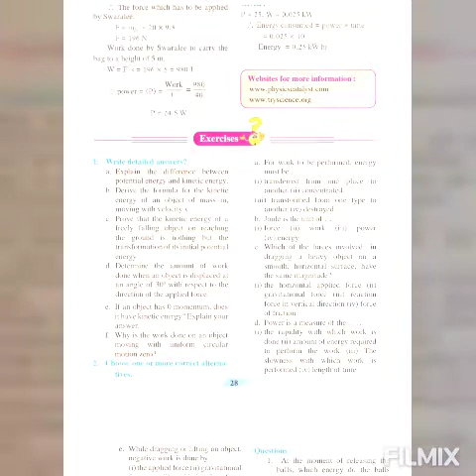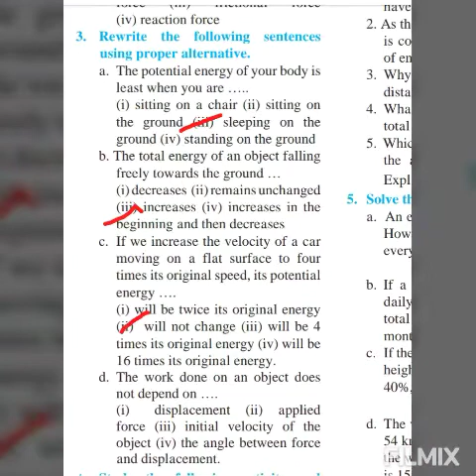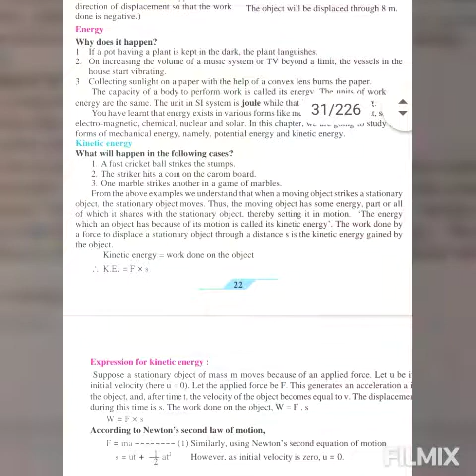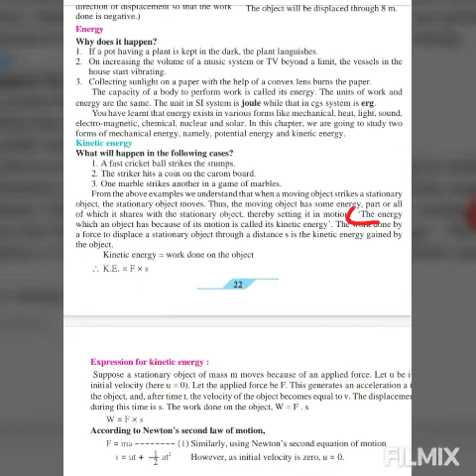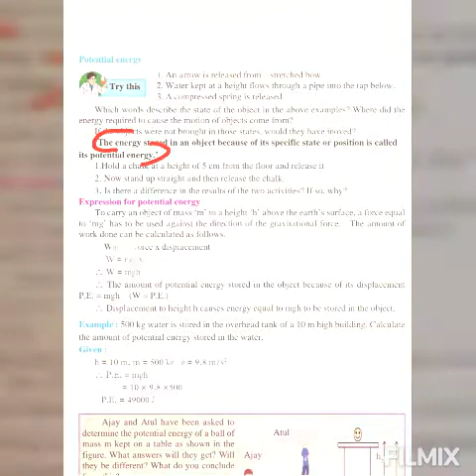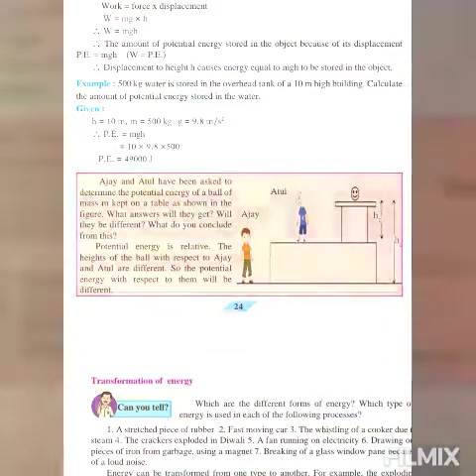Work and energy|••Qs - Answers Tick markings|••Chapter-2 9th std Science subject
Also Uploaded History and Geography